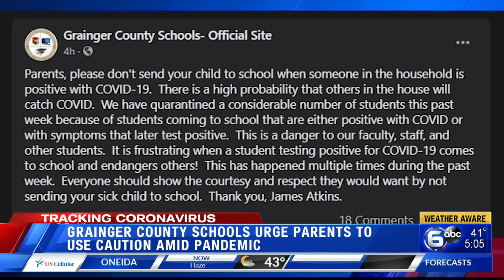Grainger County Schools: Don't send child to school if household has positive COVID test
One East Tennessee school system is reminding parents to use caution as they send children to school during the pandemic.